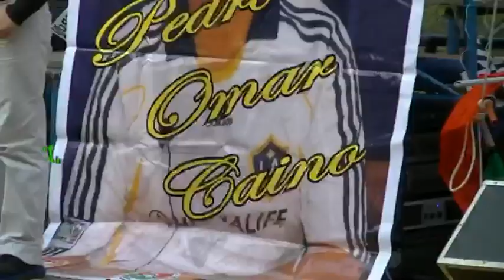2do Homenaje Pedro Omar Caino - Circuito callejero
Este domingo 16 de agosto del 2015, se desarrollo en nuestra ciudad el 2do Gran Premio Homenaje a Pedro Omar Caíno con una notable participación de competidores de diferentes categorías que llegaron desde Paraná, victoria, Goya Corrientes, santa Fe, uruguay y Paraguay . La competencia tuvo como escenario el circuito callejero con largada y llegada frente a la plaza principal . La actividad coincidirá con el primer aniversario del fallecimiento del Campeonísimo (ocurrido el 14 de agosto del año 2014) y será una nueva muestra de gratitud por el testimonio que brindó Caíno como deportista, que llevó el nombre de su ciudad a los primeros planos del ciclismo nacional y sudcontinental, con incursiones en Europa e incluso un Juego Olímpico (el de Los Ángeles 1984). El plato fuerte de la jorndada llego en horas de la tarde con la prueba de categoría elite donde el paceño Pitu Caino se alzó con el triunfo y los aplausos del público presente.